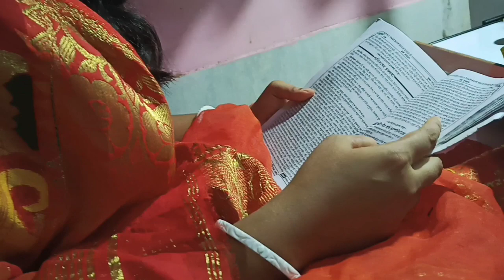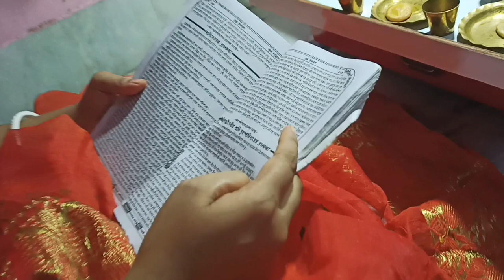আমাদের বাড়ির কোজাগরী লক্ষ্মী পূজার আয়োজন আর বাড়িতে গেলাম বিজয়ার প্রণাম করতে।